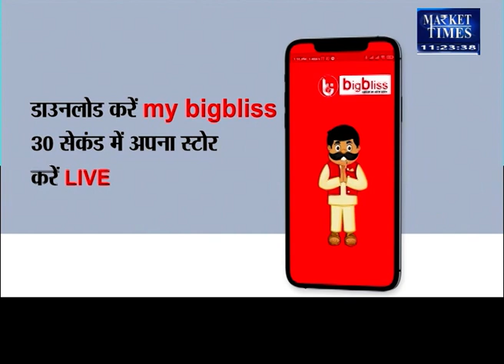CPO हुआ सबसे महंगा खाद्य तेल ! सोया तेल से भी निकला आगे !